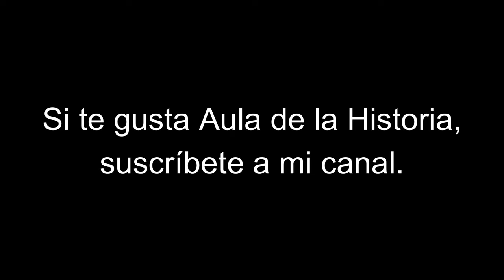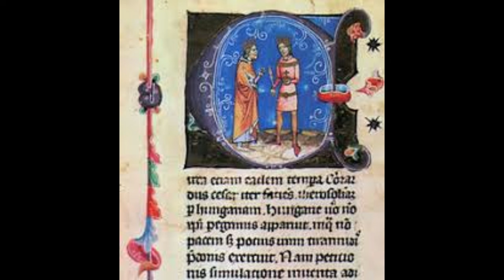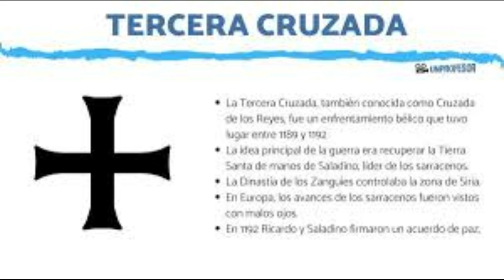HISTORIA DEL CRISTIANISMO :EPISODIO 039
No sin problemas y dificultades las cruzadas a Tierra Santa, concluyen, con adversos e inciertos resultados. Una nueva etapa en el cristianismo nace tras ellas.